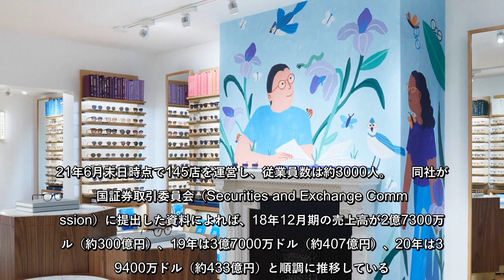米アイウエアブランド「ワービー パーカー（WARBY PARKER）」は9月29日、ニューヨーク証券取引所に直接上場した。初値は54.05ドル（約5945円）、終値は54.49ドル（約5993円）と同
米アイウエアブランド「ワービー パーカー（WARBY PARKER）」は9月29日、ニューヨーク証券取引所に直接上場した。初値は54.05ドル（約5945円）、終値は54.49ドル（約5993円）と同証券取引所が前日に設定した参考価格の1株40ドル（約4400円）を大きく上回った。時価総額はおよそ68億ドル（約7480億円）。
米アイウエアブランド「ワービーパーカー（WARBYPARKER）」は9月29日、ニューヨーク証券取引所に直接上場した初値は5405ドル（約5945円）、終値は5449ドル（約5993円）と同証券取引所が前日に設定した参考価格の1株40ドル（約4400円）を大きく上回った時価総額はおよそ68億ドル（約7480億円）